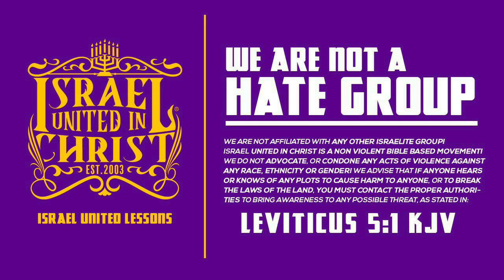The Israelites: You Will NEVER Hear This In Your Church